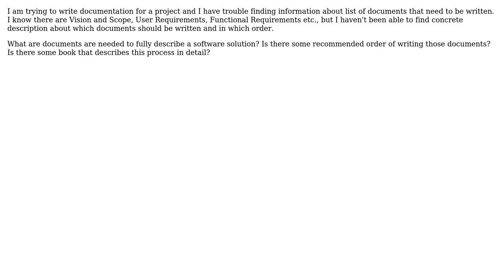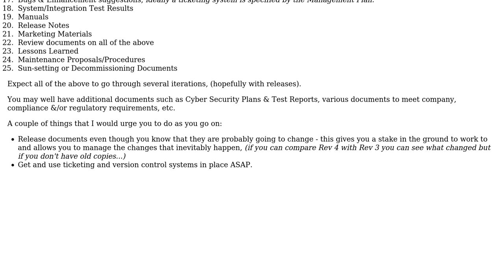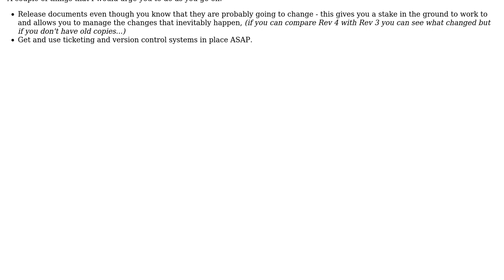Software Engineering: Software documentation steps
With thanks & praise to God, and with thanks to the many people who have made this project possible! | Content (except music & images) licensed under CC BY-SA | Music | Images & others | With thanks to user Timothy Truckle user Steve Barnes user Boris and the Stack Exchange Network Trademarks are property of their respective owners. You are responsible for your own actions.